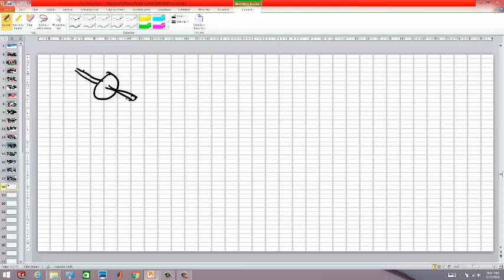Sistem Modelleme Uygulamaları - Ders 13 - Mekanik Tasarım - Damper Katsayısı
Bu derste damper katsayının ne olduğu ve gerçek sistemlerde nasıl bulunduğu anlatılmıştır. Ayrıca buna dair kurulum bilgileri verilip gerçek hayatta bunu nasıl elde edeceğimiz anlatılmıştır.